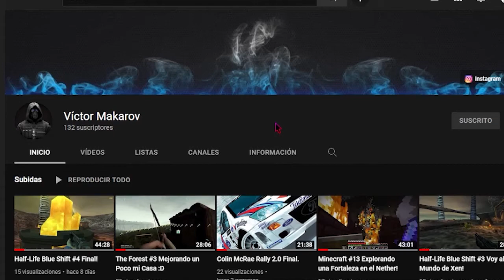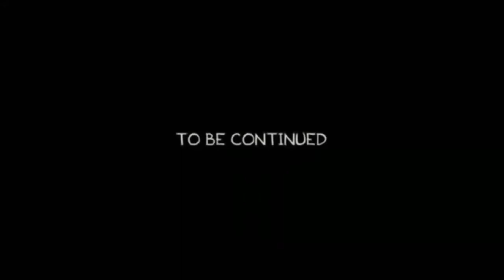Left 4 Dead 2 Jugando como ZOMBIE! Parte 1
Les traigo otro gameplay de left 4 dead 2, pero esta vez jugando tambien como zombie :D

Setup:
Procesador: AMD Phenom II X4 945.
Ram: 6 gb ddr3 1333 Mhz.
Tarjeta grafica: Nvidia Gt 710 2 Gb Ddr3.
Capacidad de disco duro: 120 Gb Ssd - 1.5 Tb Hdd.